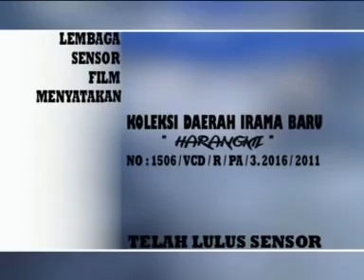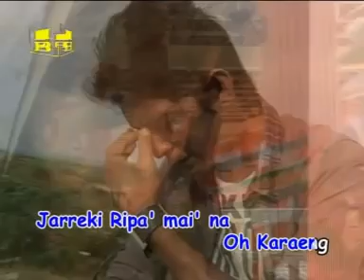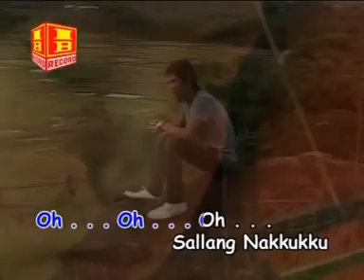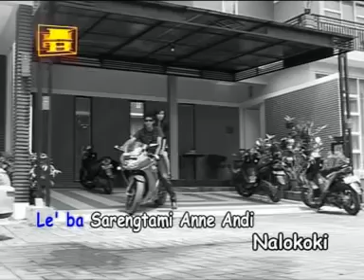Harangmi - Ridwan Sau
Lirik:
 Nia Mi Anne Rinyawana...
Kutangngurangi...
Rijarre'na Janjingku...Aule... Tana Assengna...
Pa'risi Rima’bokoku….

Tenamo Anne Parekanna...
Sileporanga...
Sitinriyang Pangngai..
Nyawamu Nari Nyawaku,,,,
Se're Pa'risi Nijulung,

Sallang Nakkuku Sallang...
Panggaingku tuli rikauji tonji .
Iyaji ri Ero'ta Harangmi Tena Parekanna.
Kupatojeng loko... Tena Balleangna…..
kammarapangna pa'risikku.
Ilahi Karaeng Sa're Panggurangi

Inakke Loko Tonja,  Ikau Simpung tonji ……..
jarreki ri pa'maina oh karaeng.

Le'ba sarenta mi anne andi….Na lokoki pangngai pa'risi.
Le'ba sarenta mi anne…..Takkadere'na...

Ka'deji nania jollokanna.
SIleporang Nyawata Tubuta.
Ikau Se're kuboli Lalang Nyawaku...

oh...oh...oh. Sallang Nakkuku Sallang...